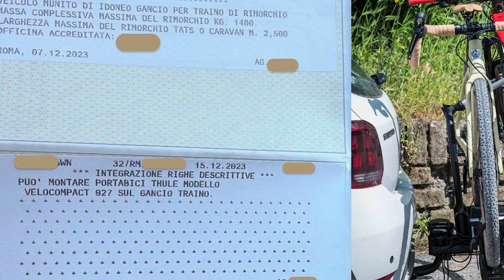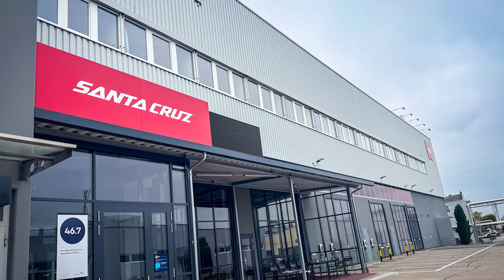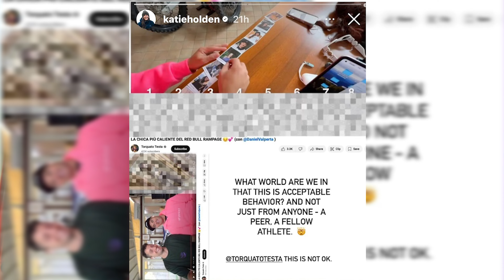TAGLI alla PRODUZIONE MTB, cosa sta succedendo?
Notizie a Due Ruote! Il primo episodio di questo nuovo format!
Abbiamo deciso di iniziare col botto e parlare dell'elefante nella stanza  di questa settimana più...  tante altre cose
Fatemi sapere cosa ne pensate del format e tutto il resto!

Ci vediamo la settimana prossima!

Ciao da Matteo!👋

Indice video:
00:00 Intro
00:10 Normativa su portabici
01:00 Chiude sede SantaCruz Europa
01:58 Grandi tagli per Flyer
02:55 La linea più discussa del Rampage
03:32 Il Toto Gate
04:44 La mia posizione